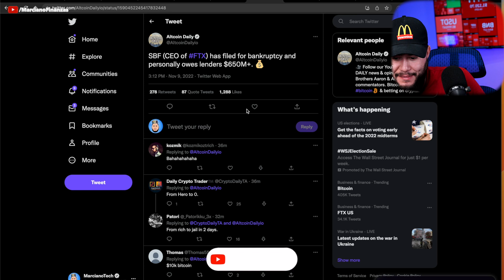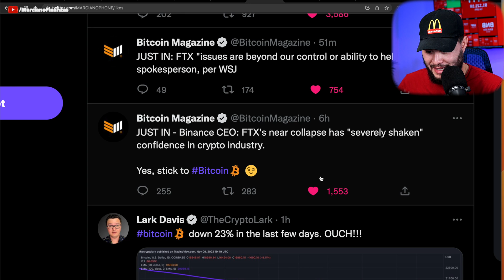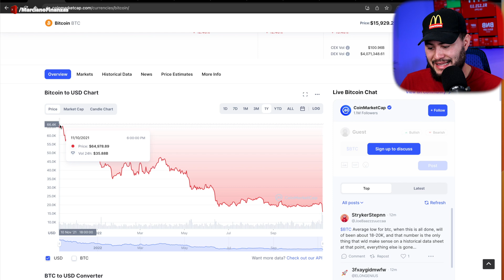FTX SE DECLARA EN BANCA ROTA! (SE ACABO TODO)